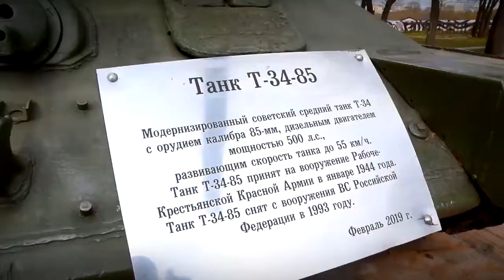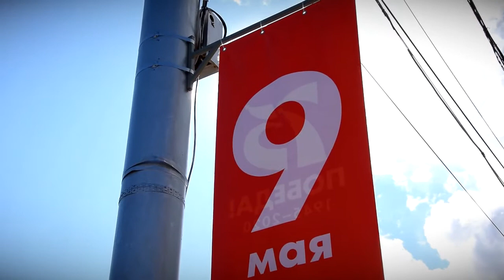В Твери продолжаются работы по благоустройству в преддверии 9 мая